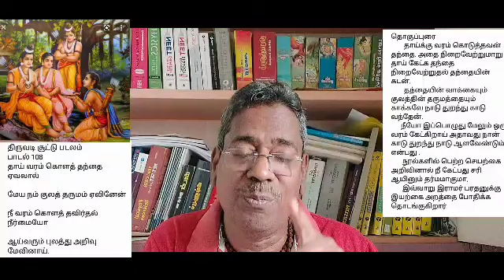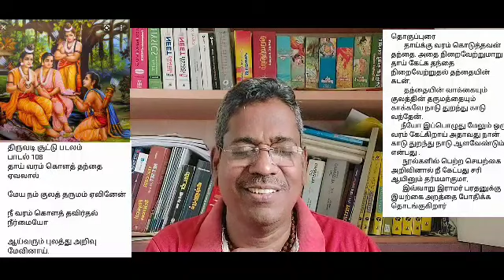தினமொரு கம்பராமாயணப் பாடல் திருவடி சூட்டு படலம்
பரதனுக்கு சமாதானம் சொல்லுவதாக
இயற்கை பற்றி பரதனுக்கு எடுத்துரைக்கும்
இராமரின் சமாதான உரைகள்.